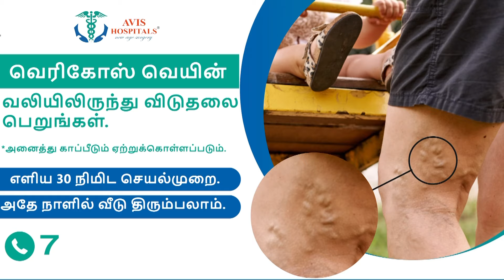கேப்டனுக்கு Tribute Song - வெளியிட்ட ‘Take Ok Movie Makers’ | DMDK | Captain Vijayakanth